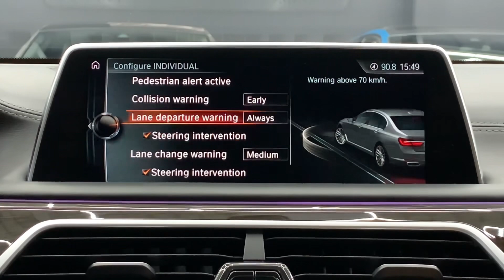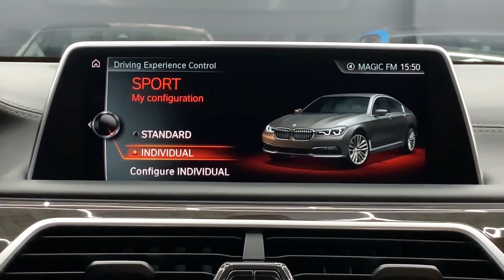Bmw Seria 7 750Li xDrive 4.4L V8 450 Cp Posibilitate RATE / LEASING